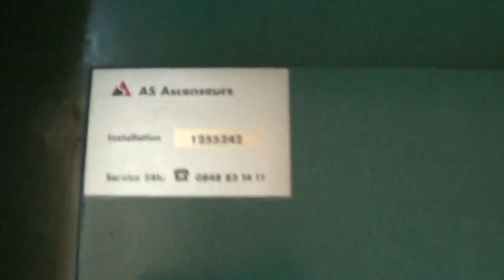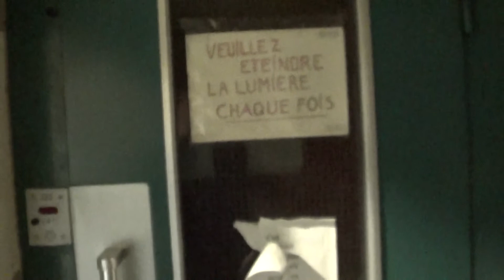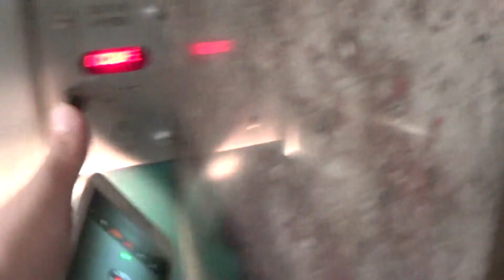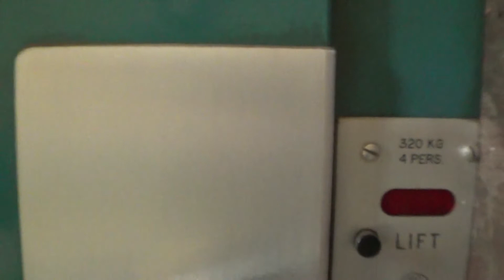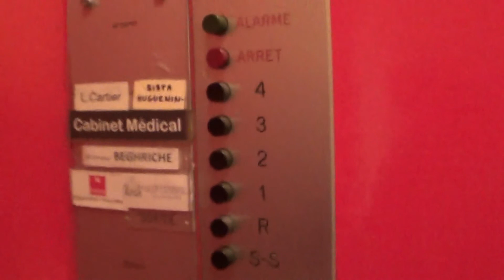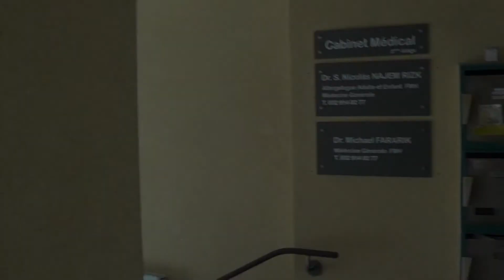Beautiful old two-speed traction Schindler elevator @ La Chaux-de-Fonds, Switzerland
Ascenseur, Neuchâtel, Suisse

Location : Avenue Léopold-Robert

Brand : Schindler
Year : 1950's
Type : Two speed traction
Floors served : 6
Capacity : 320 kg 4 personnes
Position of machine room : above 4° floor